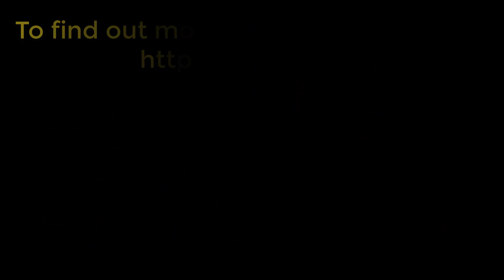What Does EOS Tribe Stand For?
This is a special extra from my full interview with EOS Tribe which can be found In this clip Steve shares the core values of EOS Tribe. It was so good I had to make this into a dedicated clip.

Support the EOS Tips channel by sending an EOS Tip to this EOS account: chrisjsconey

To vote for EOS Tribe vote for:
eostribeprod